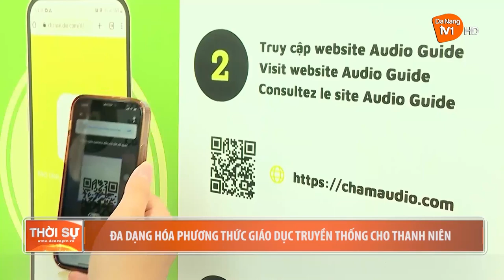ĐA DẠNG HÓA PHƯƠNG THỨC GIÁO DỤC TRUYỀN THỐNG CHO THANH NIÊN